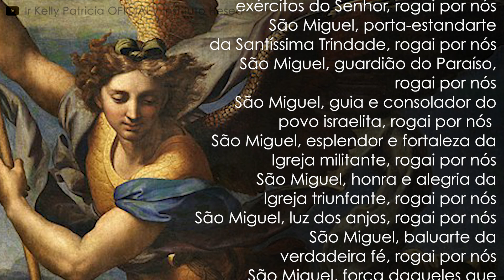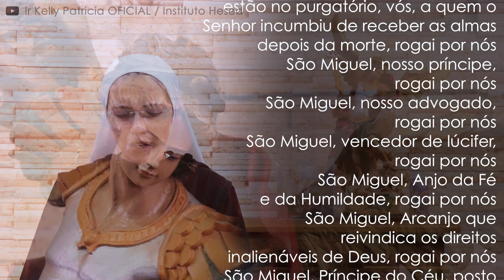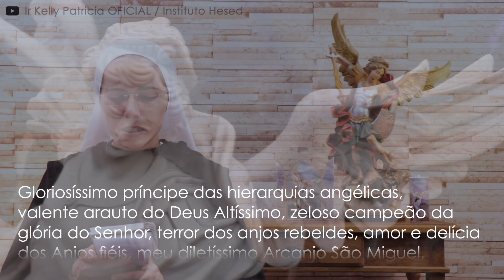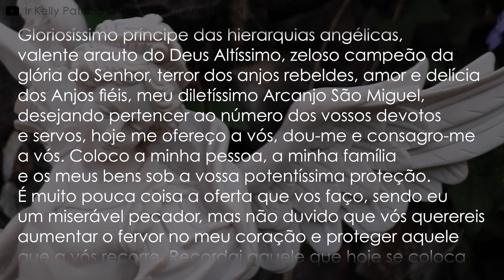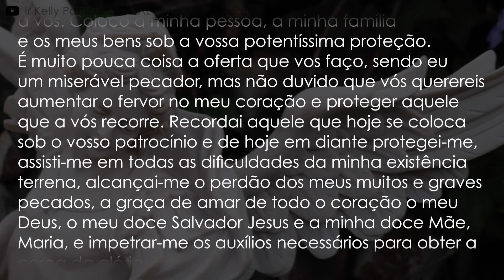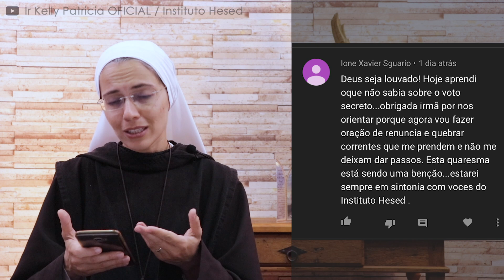20º dia - Vencendo a Avareza | Quaresma de São Miguel Arcanjo 2019 | Instituto Hesed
Como se livrar desse pecado??
Vamos descobrir no vídeo de hoje.
—ㅤ ㅤ
Seja um benfeitor e ajude o Instituto Hesed: